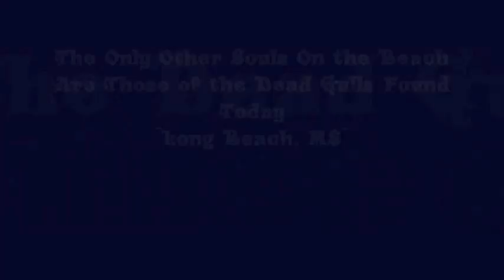The Only Other Souls on The Beach